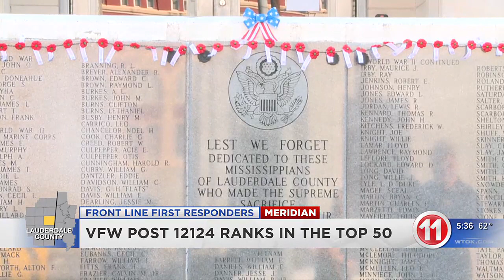Frontline Responders: VFW Post 12124 ranks in the top 50 in the nation